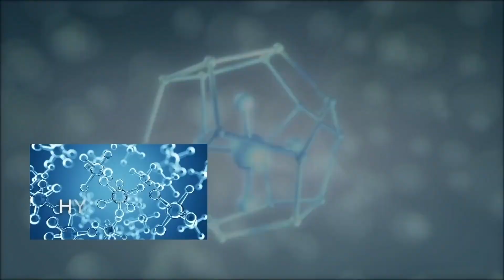The Most Horrifying Planets Ever Discovered | Most Dangers Planet Till Now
Our universe is a beautiful place.. right? It's also extremely scary. Scientists have tried for decades to find planets that are similar to Earth. And the requirements are pretty demanding: it would need to orbit a Sun-like star, but be at a safe distance – and just happen to have all the right ingredients for us to survive.